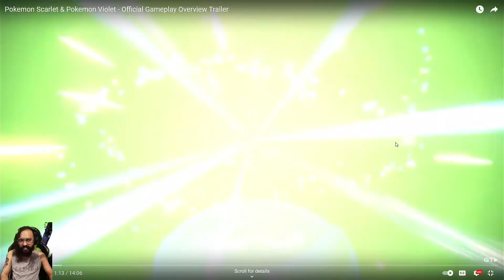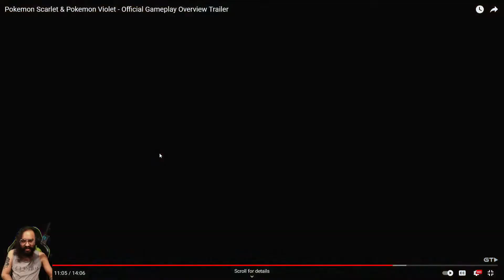Reagindo & Traduzindo o novo trailer de Pokemon Scarlet/Violet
Discorrendo sobre as impressões que o novo trailer do jogo trouxe.